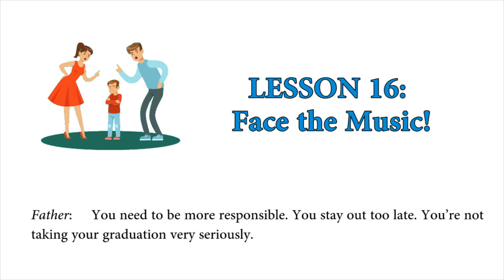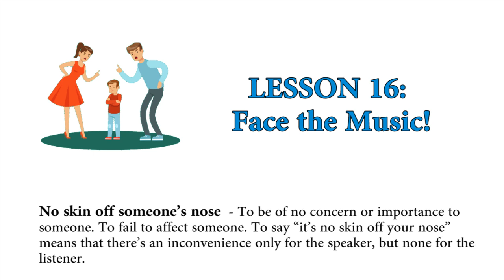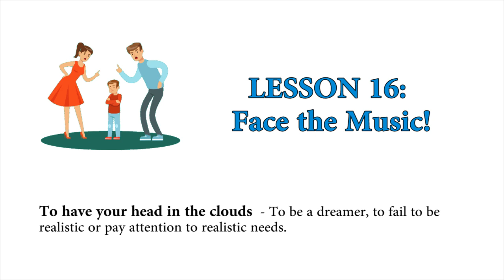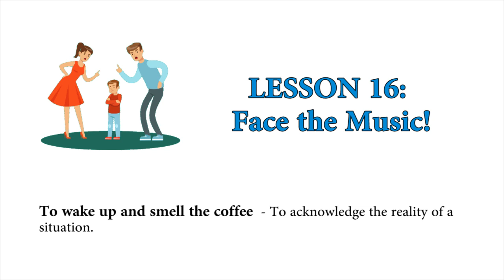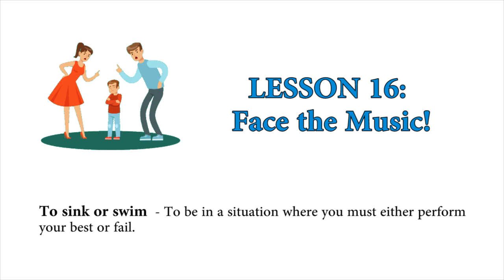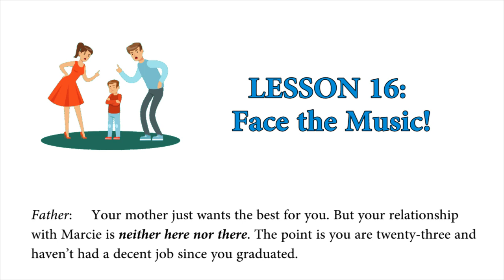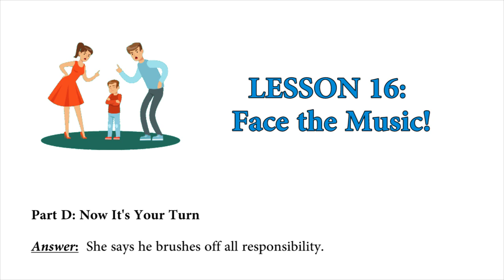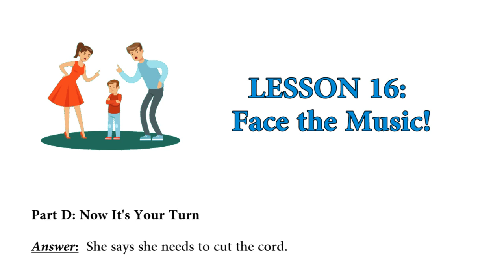EASY AMERICAN IDIOMS: Lesson 16 - Face the Music!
Idioms Target:
1. To give someone a break. To hold back criticism, judgment, or effort against someone.
2. To brush something off. To fail to take something seriously. To treat something as unimportant or inconsequential.
3. To put something away. To save something, such as money.
4. To burn through something. To use something very fast, with little care for future supplies.
5. To live paycheck-to-paycheck. To earn only enough money to meet weekly or monthly bills,to not be able to save or spend on nonessentials.
6. No skin off someone’s nose. To be of no concern or importance
to someone. To fail to affect someone. To say “it’s no skin off your nose” means that there’s an inconvenience only for the speaker, but none for the listener.
7. To make your own way in the world. To support yourself, to be responsible for your own needs in life.
8. To get the ball rolling. To get started doing something.
9. To get your feet wet. To get experience, to try something out.
10. Like talking to a wall. Communicating with someone who doesn’t understand or listen.
11. To go about something. To handle,to act, or to perform in a situation or with a certain goal.
12. To have your head in the clouds. To be a dreamer, to fail to be realistic or pay attention to realistic needs.
13. To sell out. To betray your principles for money.
14. To get along with. To behave in an agreeable way with someone.
15. To see eye to eye. To agree.
16. To take charge of something. To become responsible for something and make active decisions about it.
17. To wake up and smell the coffee. To acknowledge the reality of a situation.
18. Neither here nor there. To not be the point. To not matter or be important in the current context.
19. To cut the cord. To detach yourself from someone or something that you used to have strong influence or control over. The image is of a baby being physically attached to his or her mother by the umbilical cord.
20. It’s about time. To be the right time. This expression may also
communicate the opinion that something should have been done a long time ago.
21. To face the music. To confront or accept unpleasant realities or consequences of bad actions.
22. To sink or swim. To be in a situation where you must either perform your best or fail.
23. To cut someone off. To stop someone’s supply of something, often money or support.